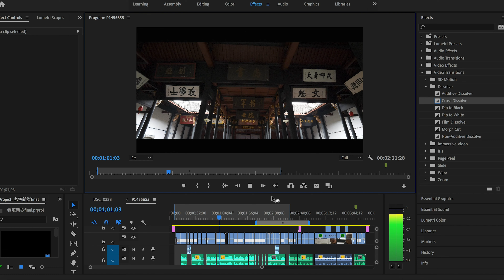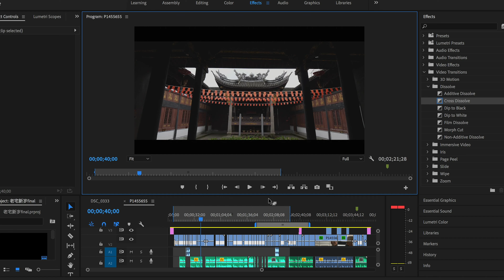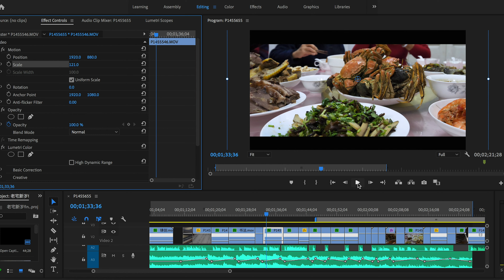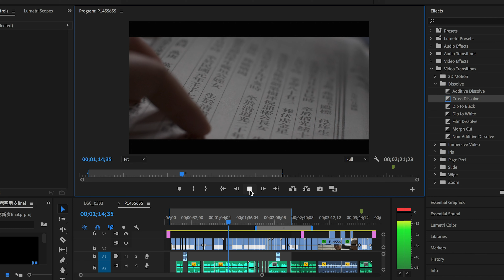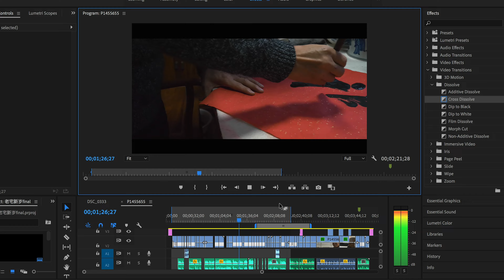解说视频2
Chinese New Year, video explained